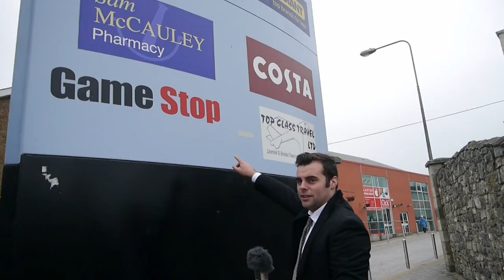Steven - Vlog 1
Hello I'm Steven: The collapse of the banks is crap,so is the recession time to un-crap your life and I can help you with that.

If you have any questions that you think I could help you with,feel free to comment and ask away. (Remember, there most definitely is such thing as a stupid question so think first).